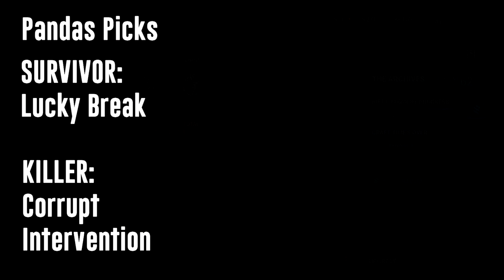DREDGING IT UP - ShrineWatch whats on the Shrine?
US: astro.family/hybridpandaUS
UK: astro.family/hybridpandaUK

HybridPanda
Dimension 278
91 Western Road